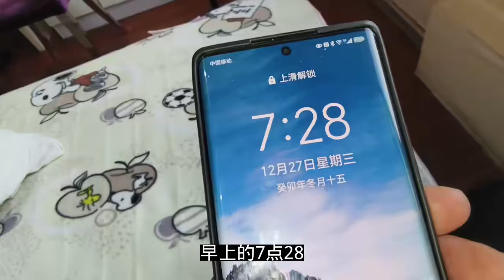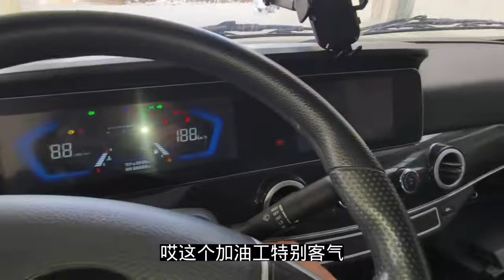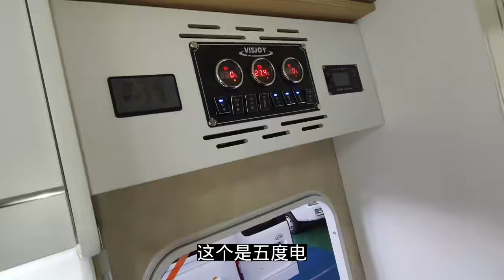老兵回威士捷房车厂了，看看房车生产线，带你了解亲民的轻卡房车